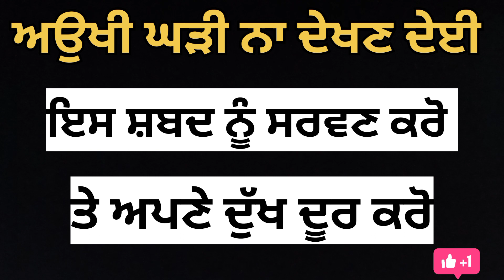Aukhi Ghadi Na Dekhan Deyi